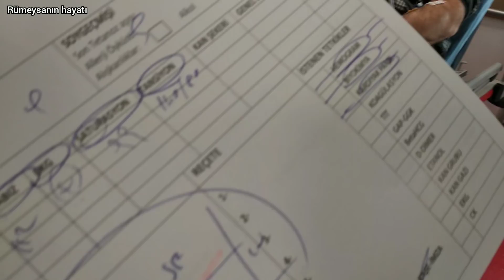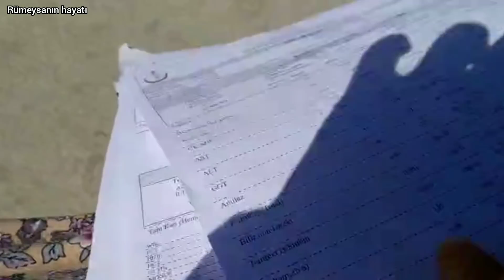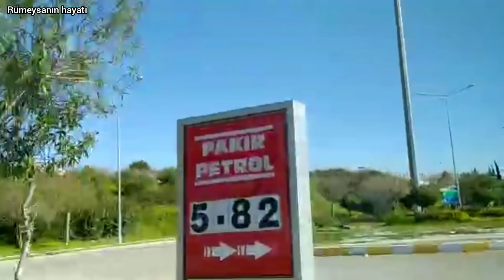ZOR BİR GÜNDÜ EŞİM KALP KRİZİ GEÇİRDİ HASTANEYE KALDIRILDI GÜNLÜK VLOG